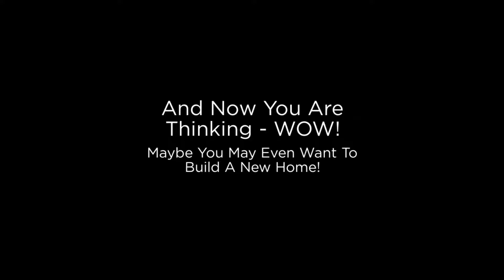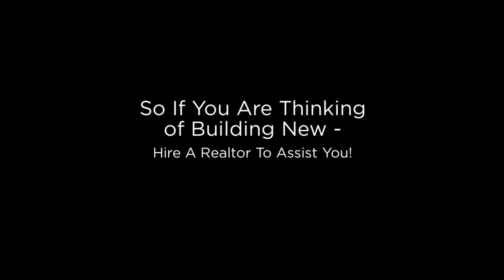Buying New Construction in Richmond VA 1080p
Thinking of building new construction in Richmond Virginia? Make sure you have a Realtor to assist you! Here is a video with some reasons why you need a Realtor!